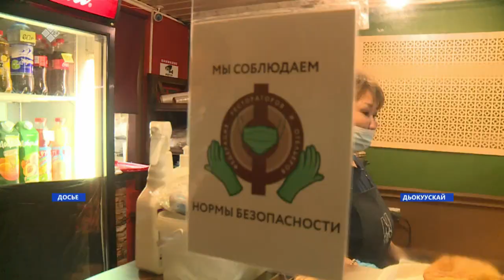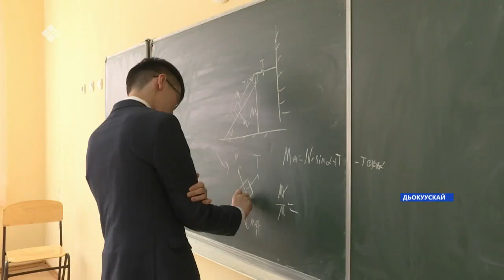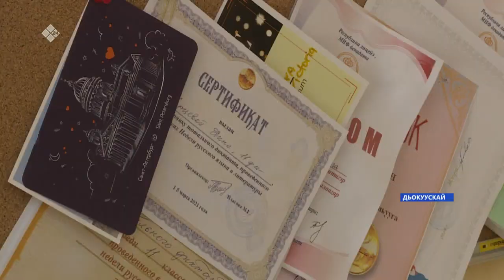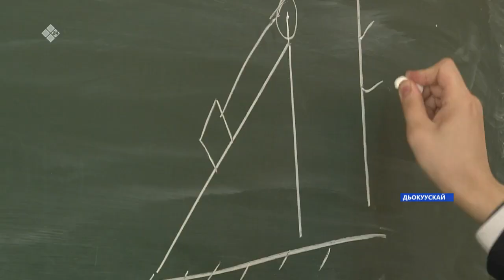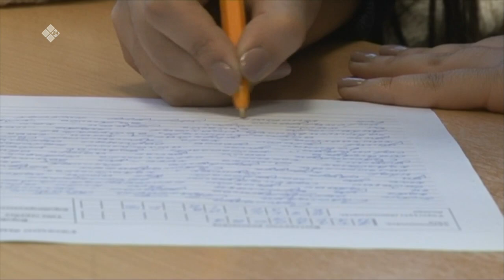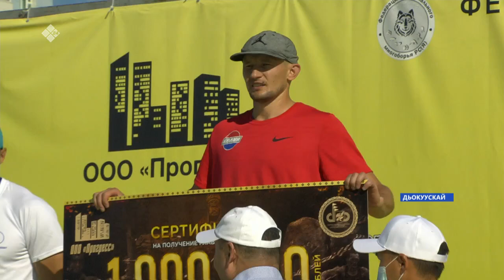«Саха сирэ» информационнай биэрии. Бэс ыйын 28 күнэ, 20:30ч.